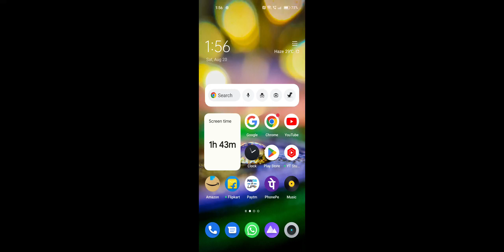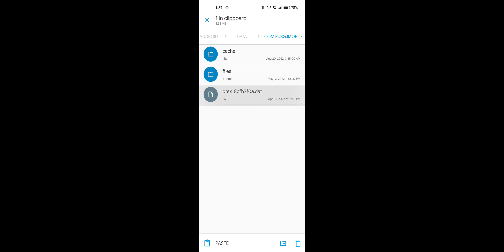100% Working Trick / How To Purchase Royal Pass In Bgmi / Bgmi M14 Rp Kaise Le / Buy Royal Pass